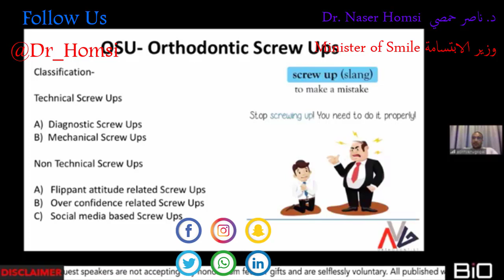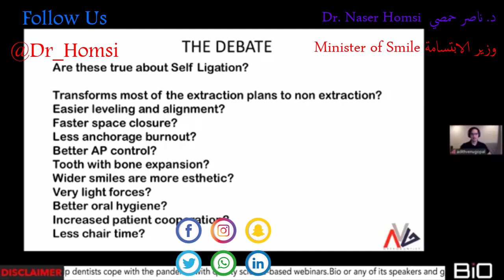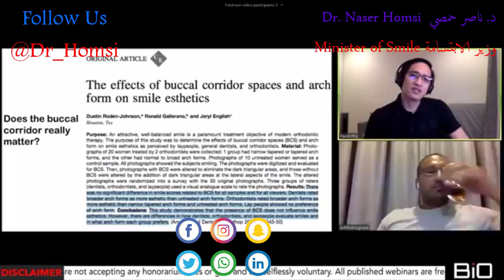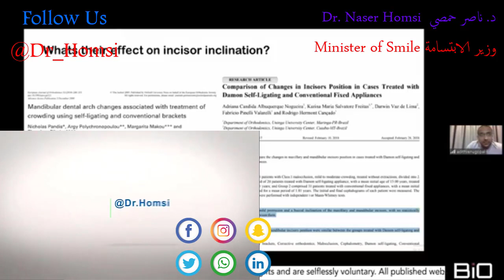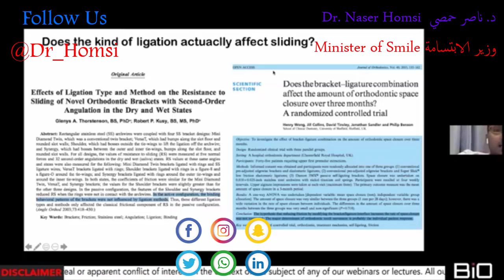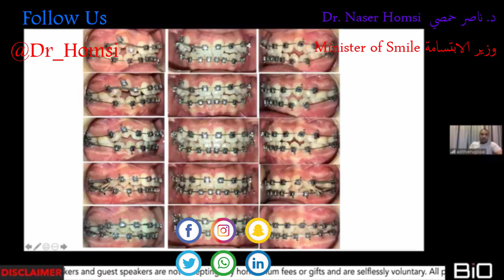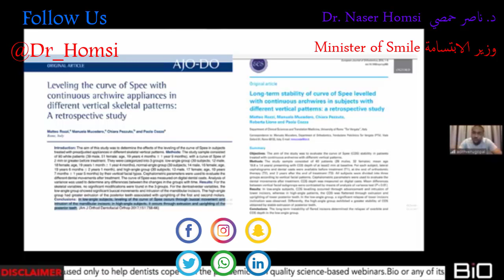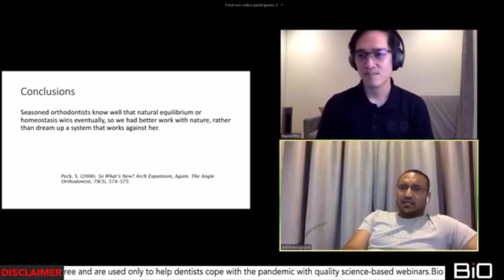Lecture on orthodontic implants and jaw expansion method Homsi 2021